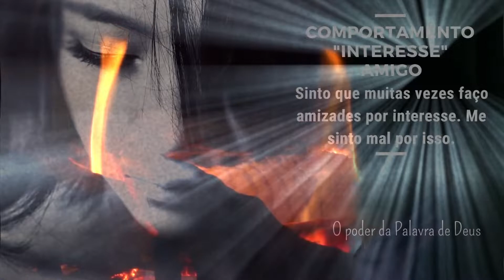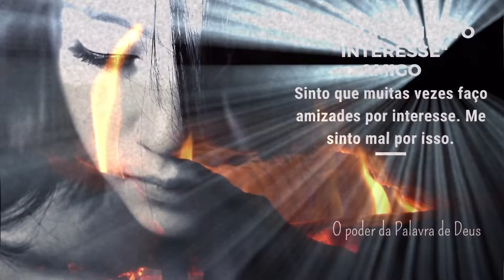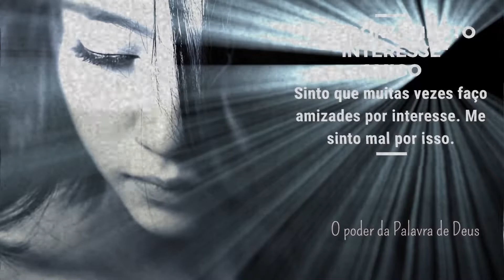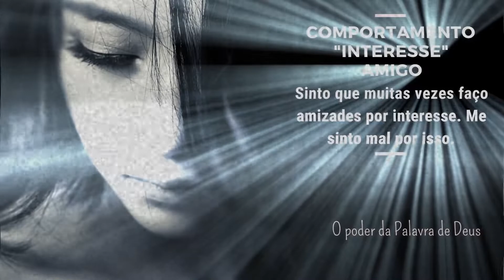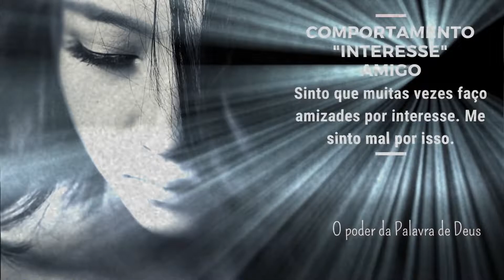Provérbios 17:17 - Interesse X Amigo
O Poder da Palavra de Deus
Estudo: Comportamento – Interesse
Tema: Sinto que muitas vezes faço amizades por interesse. Me sinto muito mal por isso.
Livro: Provérbios 17:17 que diz:
“Em todo o tempo ama o amigo e para a hora da angústia nasce o irmão."
Material usado neste vídeo: Canvas tampletes, VIVEDO, A Bíblia versão RA E ARC e conhecimento pessoal. Estudo baseado no livro Pensamentos poderosos – Lafonte livraria. Não há utilização de terceiros neste trabalho.
Fundo musical:
Undercover Vampire Policeman de Chris Zabriskie é licenciada de acordo com a licença Atribuição 4.0 da Creative Commons.

Compartilha 🔄